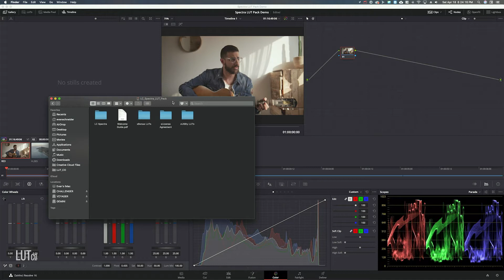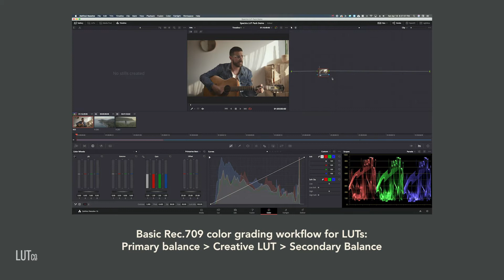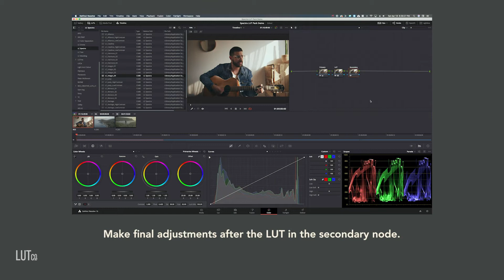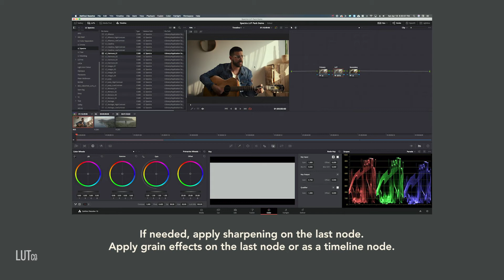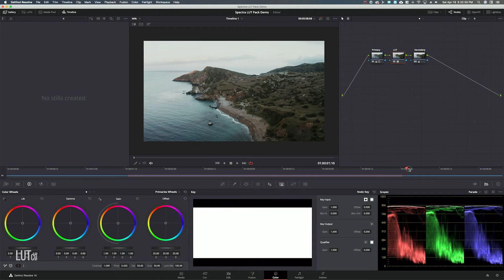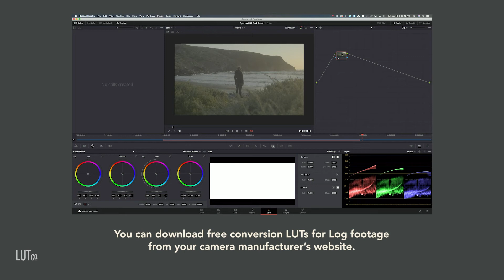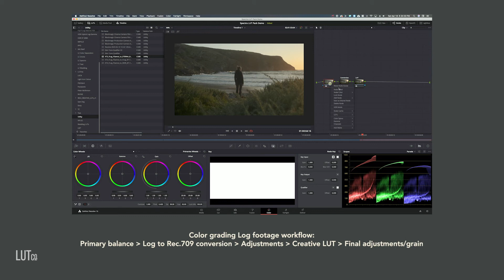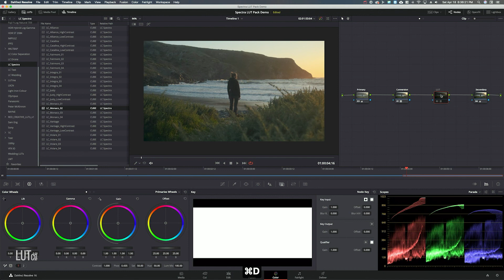Installing and Applying the LUT Co Spectra LUT Pack in DaVinci Resolve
Learn how to install and apply the LUT Co Spectra LUT Pack in DaVinci Resolve. In this video, Evan Schneider demonstrates the versatility of the Spectra LUT Pack on footage shot on a variety of cameras and scenes. Plus, learn the basic node structure for color grading with LUTs, and how to apply our LUTs to footage shot in Log.